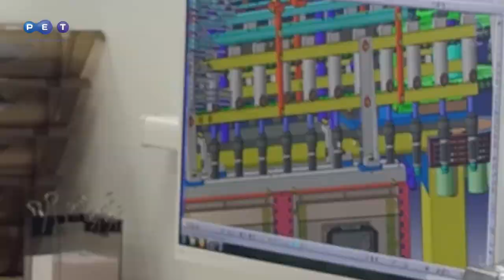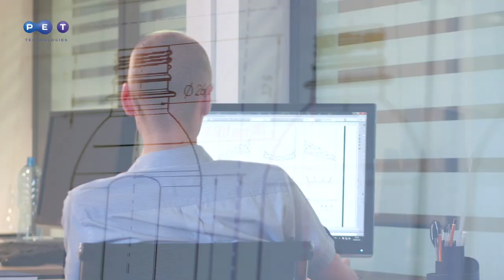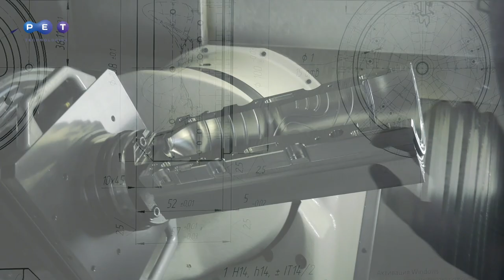PET Technologies شركة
إنّ شركة ب ا ت تكنولوجيس هي مُطَّور ومُصنّع أوروبي لزجاجات ب ا ت  (البولي إيثيلين تريفثاليت)   ومعدات  نفخ القوالب وقوالب النفخ

                                                                                                                                                     :  نحن متخصّصون في
                                             معدات القولبة بالنفخ الآلية (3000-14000 زجاجة في الساعة) ونصف الآلية العالمية لإنتاج العبوات  -
                                                    إنتاج قوالب النفخ للآلات ذات الحركة الخطيّة وذات الحركة الدائرية لجميع المصنّعين المعروفين    -
                                                                                                                                               توريد براميل  ال ب ا  ت -
                                                                                                  ابتكار تصميم فريد من نوعه لزجاجات البولي إيثيلين تريفثالي -

                                                                                                                               PET Technologies   تتميّز شركة
                                                                                                                              أكثر من 20 سنة من الخبرة والابتكارات.
                                                                                                                                  15 براءات اختراع لتطويرات مميزة.
                                                             أكثر من 1200 تركيبات في أوروبا وآسيا وأمريكا اللاتنينية وأفريقيا والولايات المتحدة وكندا.
                                                                                                                            التوصيل إلى أكثر من 60 دولة حول العالم.
                                                                                                                                   مكاتب مبيعات وخدمات في 15 إقليم.
   معايير جودة المطابقة الأوروبية  CE "سي إي" وتحليل المخاطر ونقاط التحكّم الحرجة HACCP "إتش إيه سي سي بي" في صناعة المواد .

                                                                                           للمزيد من المعلومات، يرجى التواصل مع الشركة على الرابط الآتي